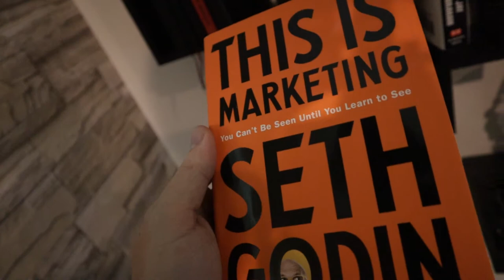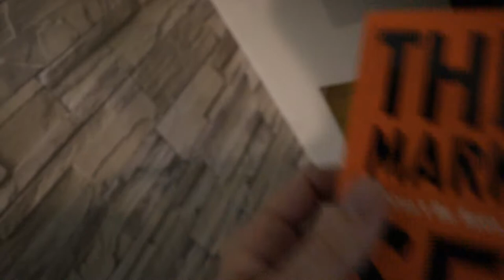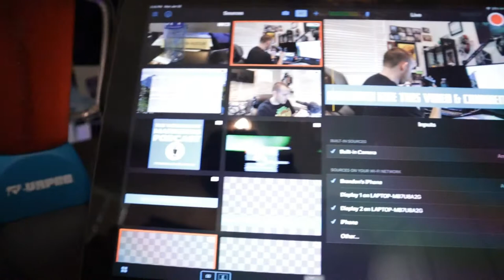Agency Life: Selling On Live Stream and Closing Clients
Here's A Vlog From the past week of creating content, fulfilling marketing services and working from home.

I am building a virtual agency, so if you want to learn digital marketing, and you want to work in digital marketing, be sure to reach out on linkedin

Today I also show you my switcher studio set up I used for creating live streams